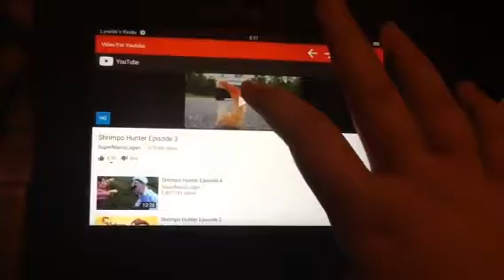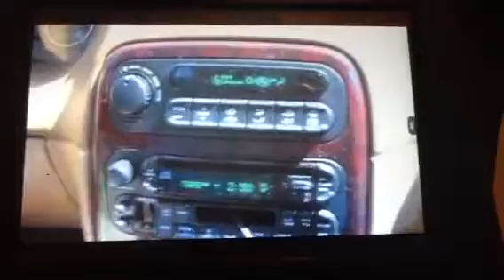Doody's Reaction - Shrimpo Hunter Episode 3 (Ft. Harold the Rocket)